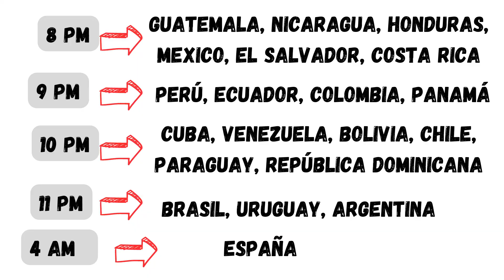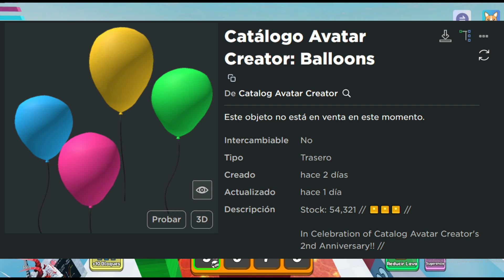NOTICIAS DE ROBLOX - HOY LIMITEDS, FILTRACIONES DE EVENTO, ACCESORIOS YA DISPONIBLES, Y MÁS